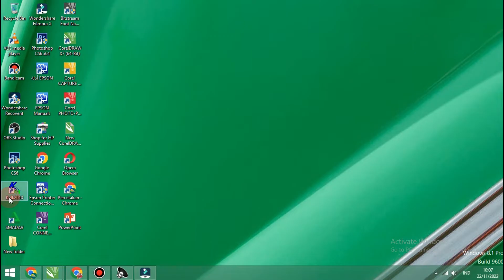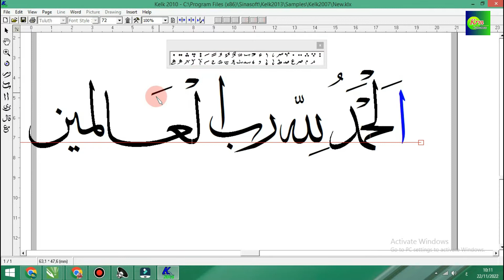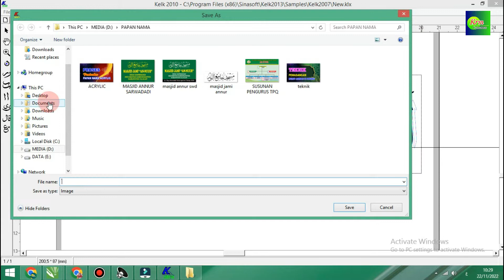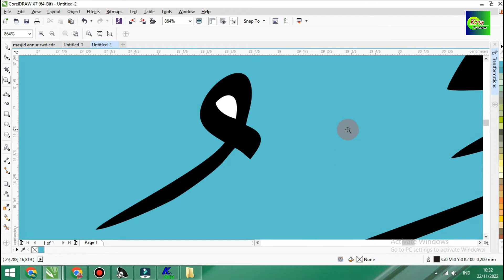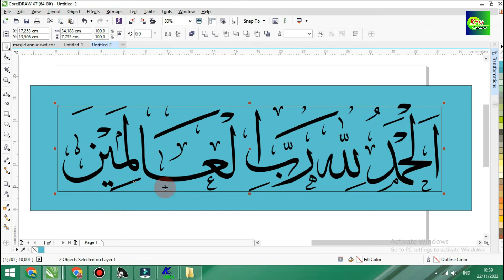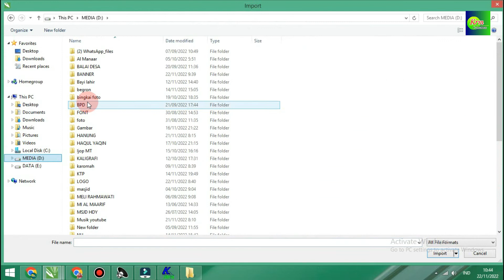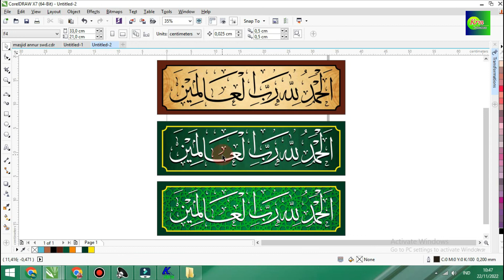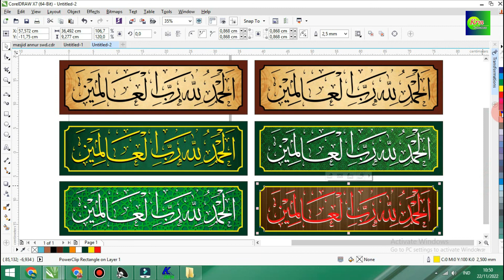Cara membuat Kaligrafi Surat Al Fatihah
Cara membuat kaligrafi surat alfatihah menggunakan aplikasi Kelk 10 dan corel draw X7